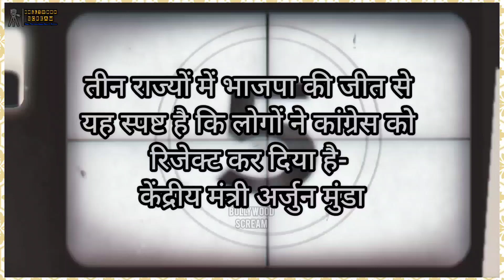तीन राज्यों में भाजपा की जीत से यह स्पष्ट है कि लोगों ने कांग्रेस को रिजेक्ट कर दिया है-अर्जुन मुंडा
तीन राज्यों में भाजपा की जीत से यह स्पष्ट है कि लोगों ने कांग्रेस को रिजेक्ट कर दिया है- केंद्रीय मंत्री अर्जुन मुंडा| पूरी अनकट रिपोर्ट देखनी चाहिए|

विधानसभा चुनाव परिणामों पर प्रतिक्रिया देते हुए कहा कि चार राज्यों में से|

लोगों को मोदी जी की गारंटी पर विश्वास है और लोग समझ चुके हैं कांग्रेस झूठे वादे करती है|

मोदी जी के विकास और गरीब कल्याण में विश्वास रखते हैं कांग्रेस की गारंटियां फेल हो गईं|